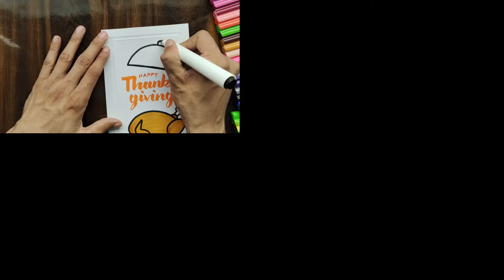THANKSGIVING DAY CARD IDEAS | THANKSGIVING DAY DRAWING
Let's enjoy this Thanksgiving Day Card. On my channel you will get many more thanksgiving day card ideas. Some of these Thanksgiving cards are drawing based and some are craft based.

This is a drawing of cooked turkey for the Thanksgiving Card. You can make this Thanksgiving card  for teachers, for corona warriors, for parents, for grandparents, for mother, for father, for soldiers or for your loved ones or friends. Follow my thanksgiving day drawing step by step and you will make it.

This thanksgiving day drawing is easy and simple hence suitable for beginners and everyone. So lets make these diy thanksgiving cards.